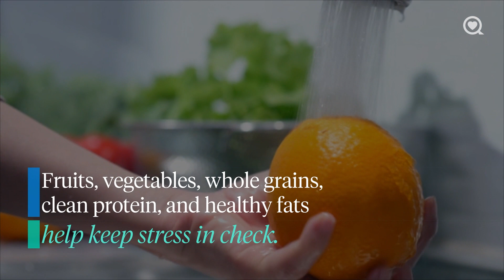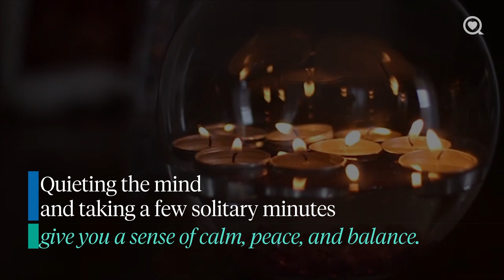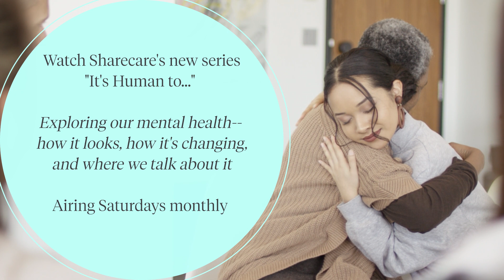Mental Health Awareness Month & What Else You Need to Know | It's Human To | Sharecare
In episode 2 of “It’s Human To”, experts review the harmful effects of the stigma around mental health and ways to combat that stigma day to day. Learn some easy tips to alleviate stress in our everyday lives and Dr. Robin Smith and actor Courtney B. Vance and discuss the importance of therapy and share their own experiences.

Mental Health Awareness Month & What Else You Need to Know